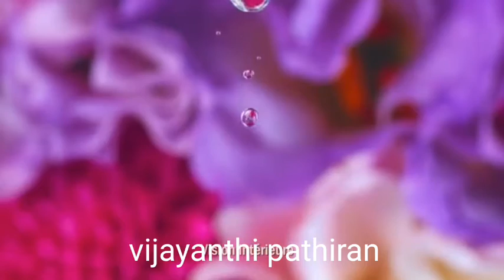,හිරු පායනව 🌹🌹🌹🌹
මගෙ  හිරු ට  අහන්න   ඔයටමයි   ගායනය   විජෙරත්න  වරකාගොඩ   ශිල්පියා    🌹🌹❤️❤